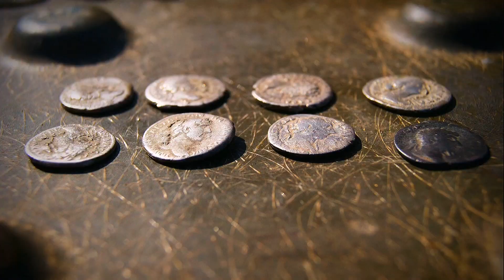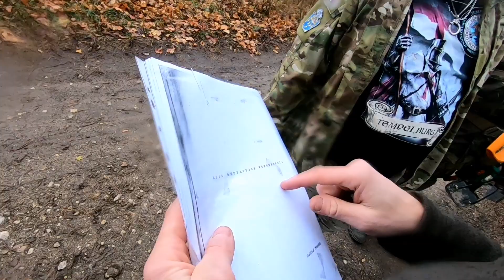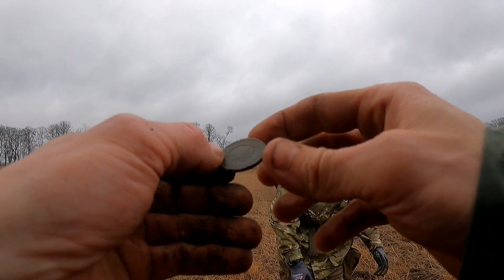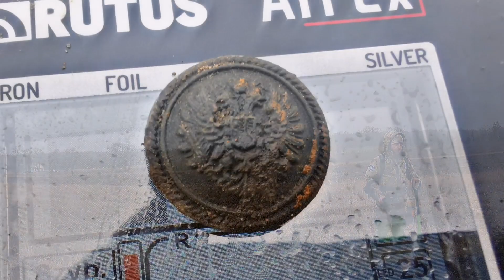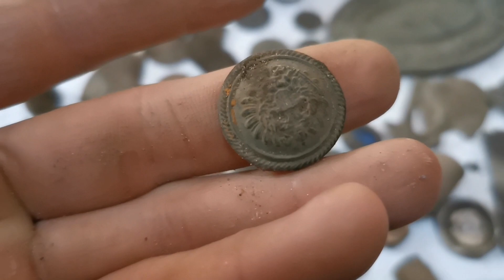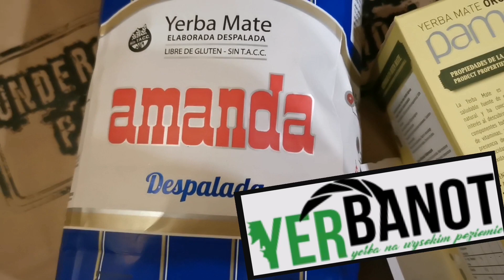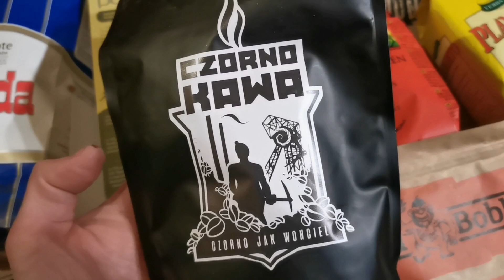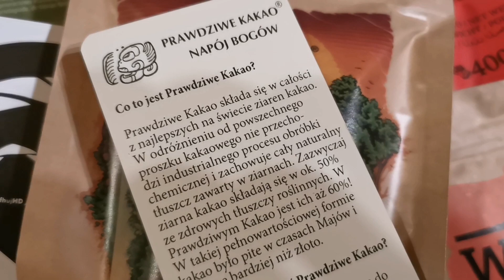PIERWSZE POSZUKIWANIA WRAZ Z WIDZAMI I PIĘKNE ZNALEZISKO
SKLEP CENTRUM DETEKTORYSTY